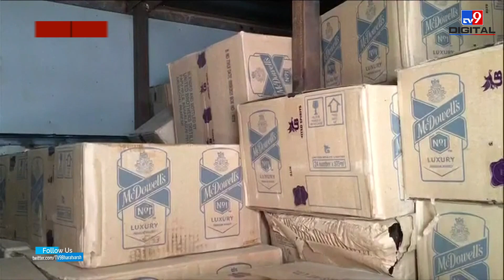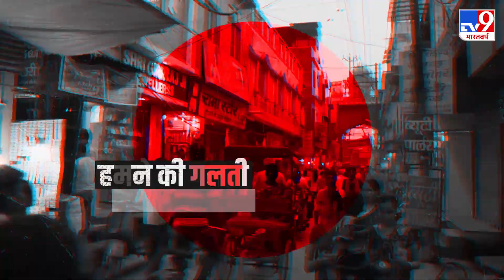West Bengal के Siliguri में Illegal Liquour के साथ 3 लोग गिरफ्तार, 70 लाख का शराब जब्त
पश्चिम बंगाल के सिलीगुड़ी में आबकारी विभाग ने घात लगाकर अवैध शराब से लदे दो ट्रकों को जब्त किया है। इस मामले में आबकारी विभाग ने तीन लोगों को गिरफ्तार किया है। ये दोनों ट्रक अरुणाचल प्रदेश से बिहार जा रहे थे। इनमें प्लाइवुड की आड़ में छुपाकर शराब की बोतलें रखी हुई थीं। जब्त शराब की कीमत करीब 70 लाख रुपये बताई जा रही है।